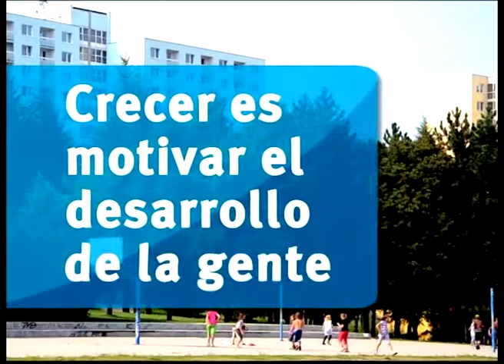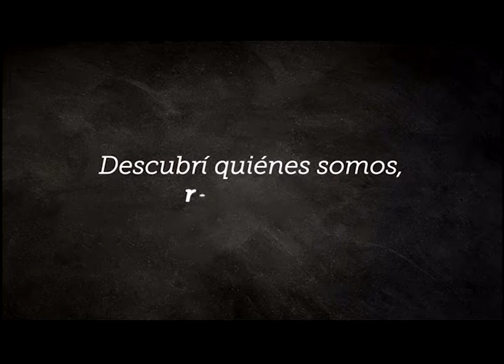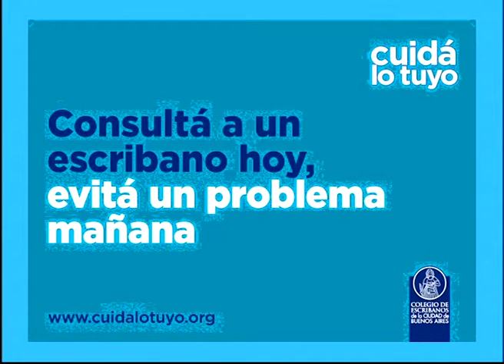20150521 - Periodista 360 (programa completo)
Programa emitido el 21 de mayo de 2015, con la conducción de Fernando Carnota, jueves a las 22 por Canal Metro.

Invitados:

Alberto Fernández, ex jefe de gabinete y dirigente del Frente Renovador.

Pablo Avelluto, coordinador del Sistema de Medios Públicos del gobierno porteño.